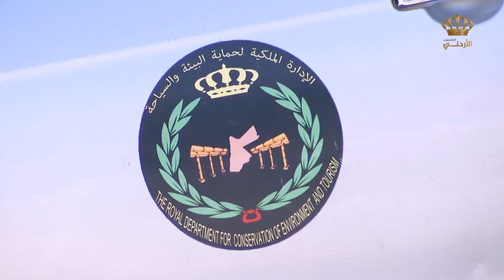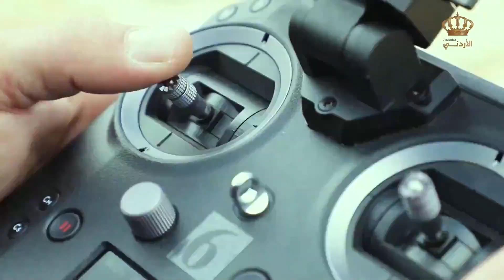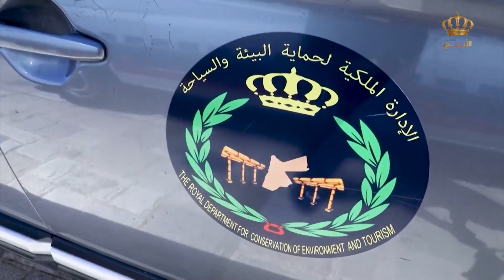زيارة برنامج يسعد صباحك للادارة الملكية لحماية البيئة والسـياحة التابعة لمديرية الأمن العام